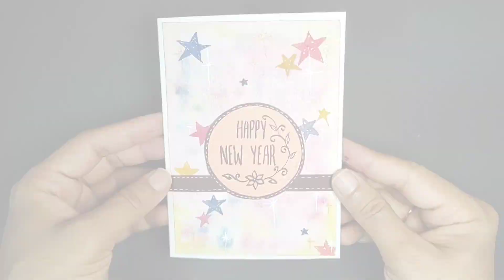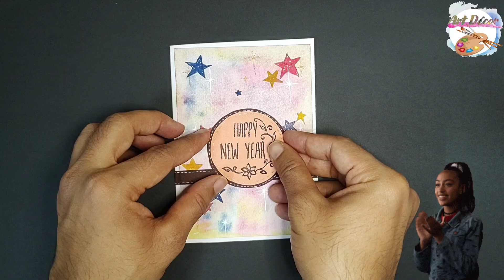How to make easy Handmade Greeting Cards for New year at home | DIY Greeting Card Ideas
Hello Friends,
This video is all about creating some cool greeting cards at home. We have used some leftovers from old paintings and with a little bit of touch-up on it, made this beautiful Greeting Card.

For this all you need are,
1) Greeting Card Paper
2) Leftover from an OLD painting
3) Craft paper and message on it
4) Scissors
5) Double-sided tape

I am sure you will enjoy this DIY project.
Your comments help us to make better videos next time.

Greeting New year Round and star
Credits
Video editor software: InShot
Musician: home for Christmas